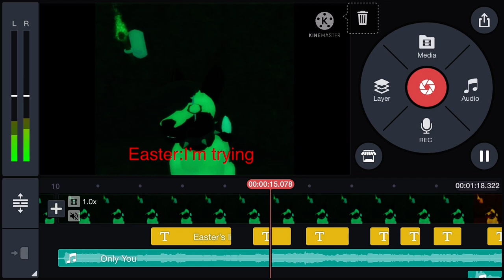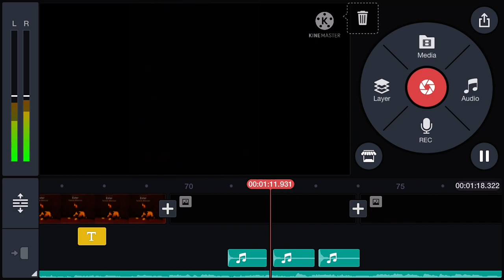here is the start of my wolf movie